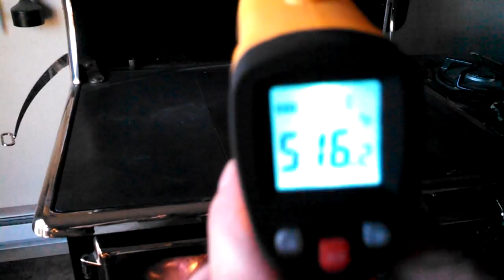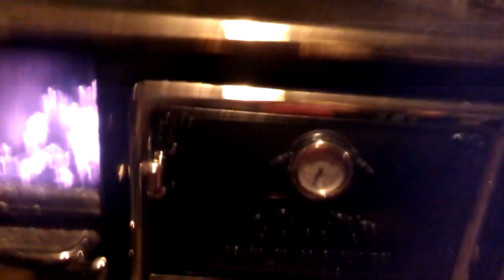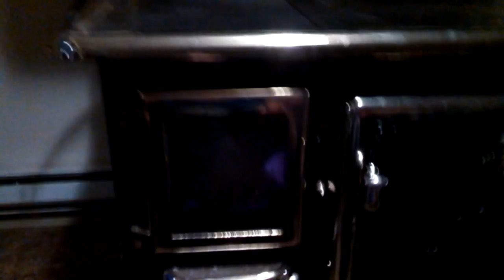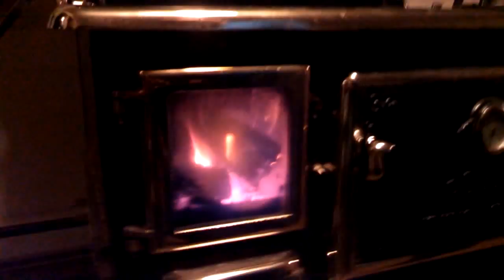Wood Stove Dinner: Lamb Pot Roast